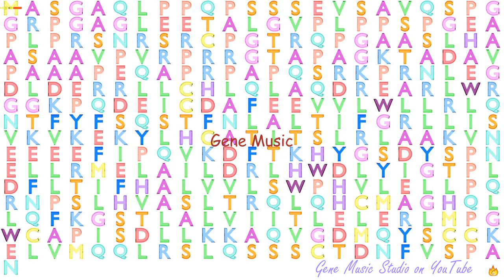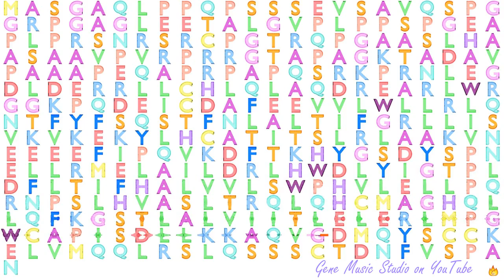Gene Music using Protein Sequence of CCNI2 "CYCLIN I FAMILY, MEMBER 2"